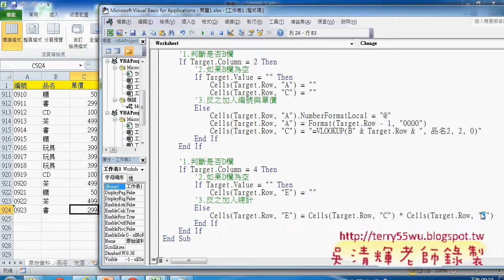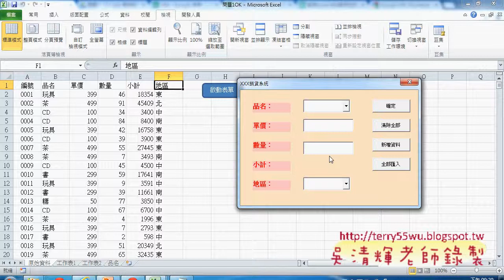09 自動帶出總計判斷是否為D欄東吳EXCEL VBA 吳老師